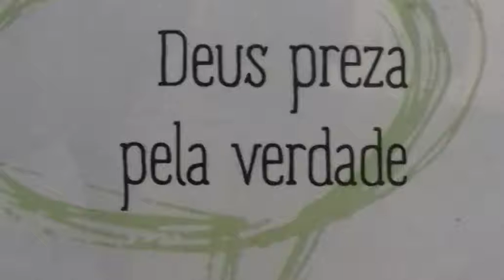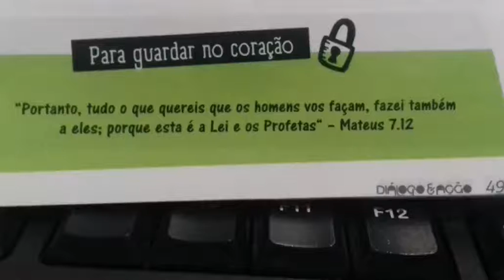EBD 11 Classe de Adolescentes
Professor Thiago